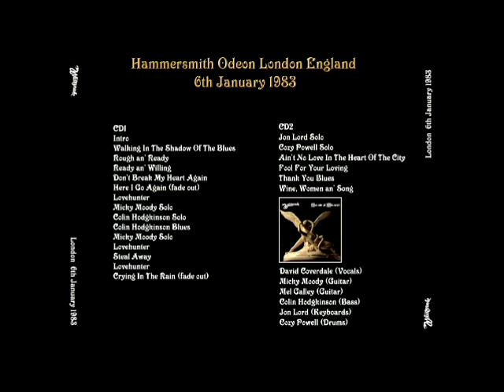Whitesnake - 1983-01-06 London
Whitesnake play at the Hammersmith Odeon in London (UK) on January 6 1983. It was the fourth and last concert in a row in London on that tour.

Only average quality, speed problems in "Crying In The Rain", no "Soldier Of Fortune".

David Coverdale (voc), Micky Moody (g, voc), Mel Galley (g, voc), Colin Hodgkinson (b, voc), Cozy Powell (dr), Jon Lord (keyb)

00:00 Walking In The Shadow Of The Blues
05:18 Rough and Ready
09:36 Ready And Willing
15:30 Don't Break My Heart Again
22:08 Here I Go Again (fade out)
27:15 Lovehunter (with Moody and Hodgkinson Solo)
43:05 Crying In The Rain (fade out)
52:08 Jon Lord Solo
1:00:15 Cozy Powell Solo
1:11:24 Ain't No Love In The Heart Of The City
1:19:44 Fool For Your Loving
1:26:15 Thank You Blues
1:27:38 Wine, Women And Song